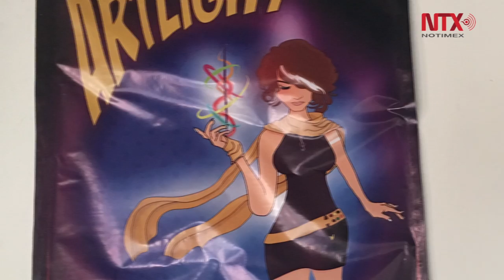Premia Consulado de EUA ganadores del concurso ArteVSViolencia en Tijuana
El concurso ArteVSViolencia busca hacer conciencia sobre el problema de la trata de personas